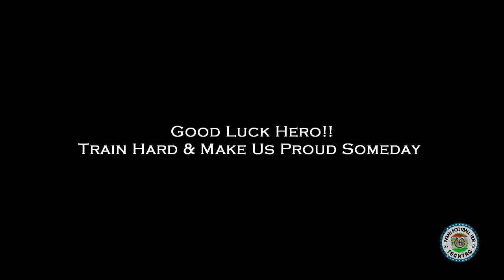Dheeraj Moirangthem | Motivational Training Skills 2k18 | Lose Yourself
Android App: Coming Soon ...!!